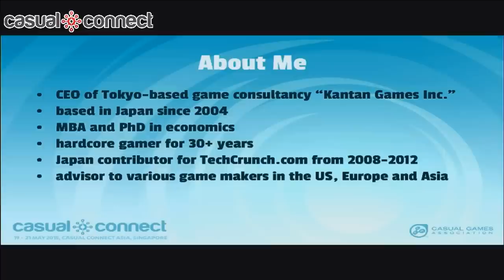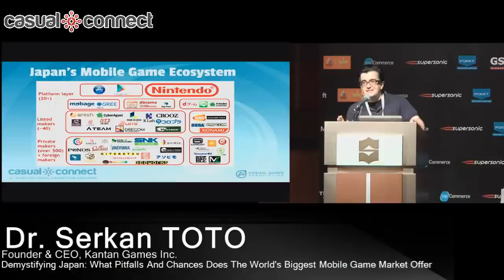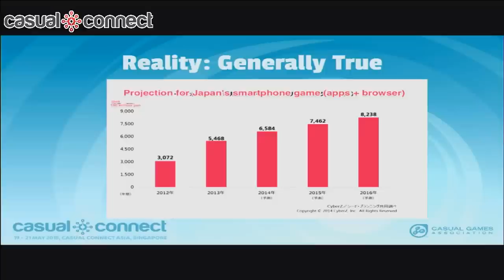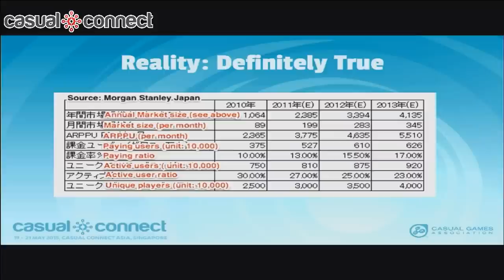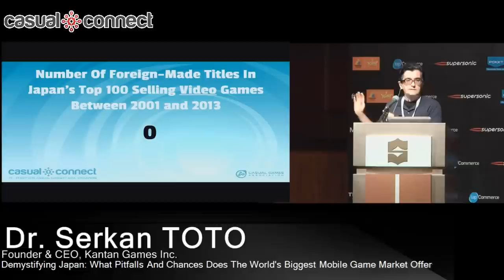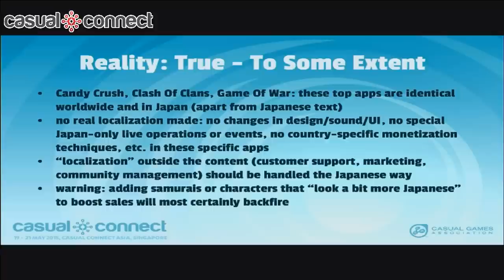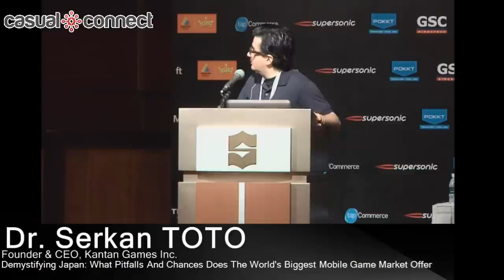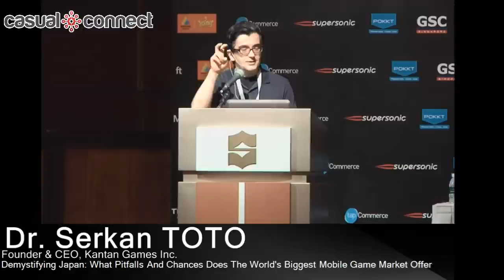Demystifying Japan | Dr. Serkan TOTO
This session intends to uncover the “myths” of the Japanese mobile games market by highlighting its pitfalls and chances for developers.